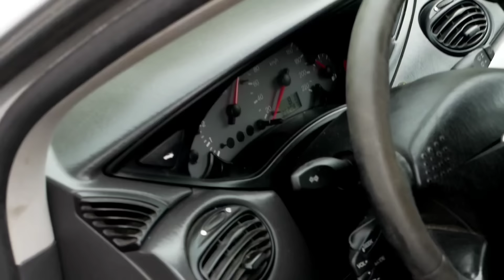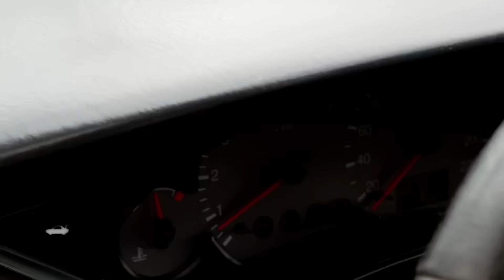SAMOCHÓD KTÓRY NIE CHCIAŁ SIĘ PODDAĆ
Widząc te upalane cudo ,nigdy bym się nie spodziewał że tak ciężko będzie  doprowadzić do jego końca.
Paliwo na początku było wymieszane z ropą i benzyną 50/50% . Następne tankowanie to już 98 oktanów.